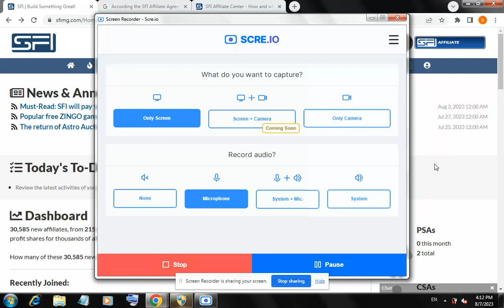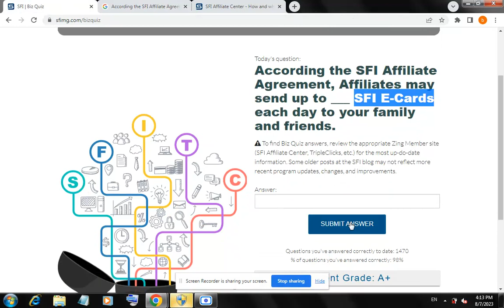According the SFI Affiliate Agreement, Affiliates may send up to ___ SFI E-Cards each day to your fa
According the SFI Affiliate Agreement, Affiliates may send up to ___ SFI E-Cards each day to your family and friends. SFI BIZ QUIZ TODAY NOV 25, 2024.